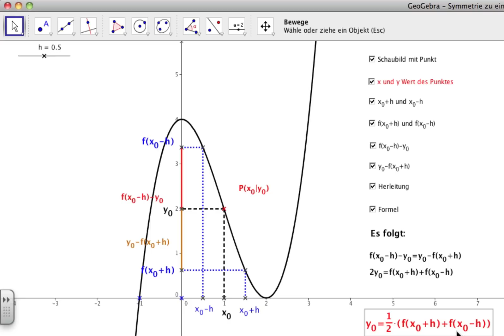Symmetrie zu einem beliebigen Punkt